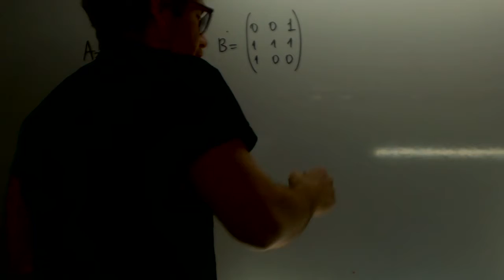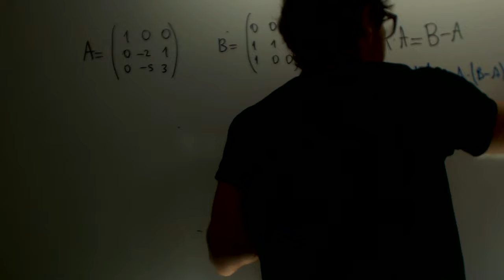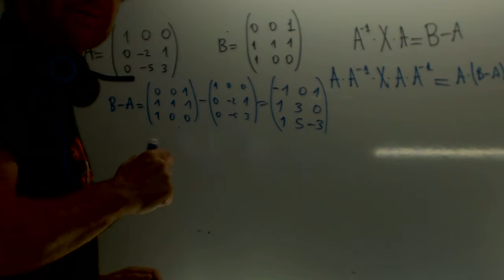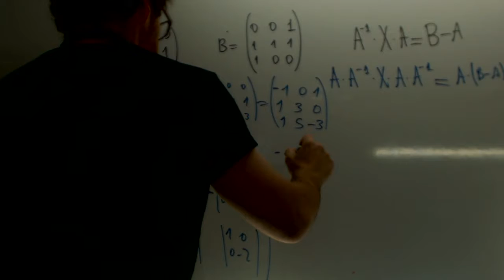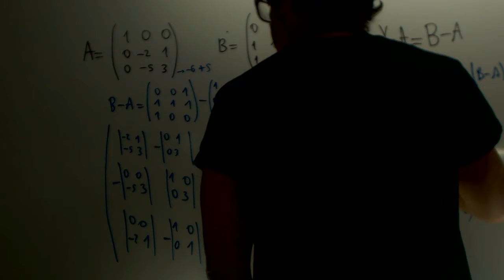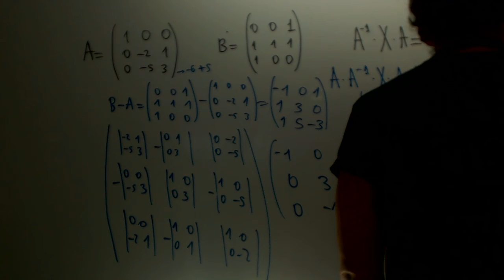Ecuacion con matrices Matematicas Selectividad 2015 Academia Usero Estepona